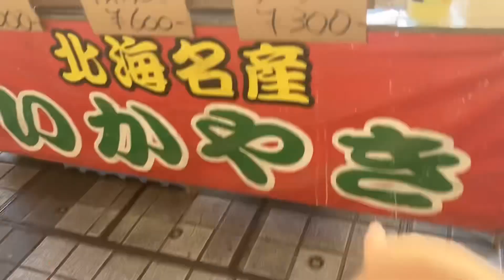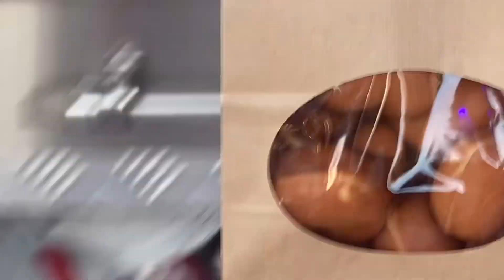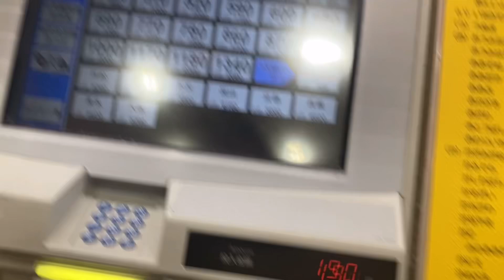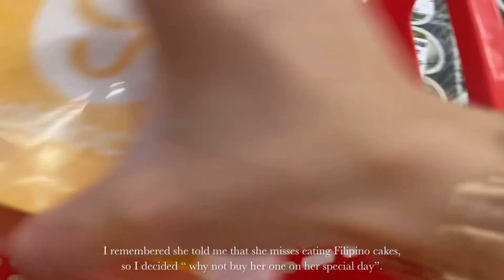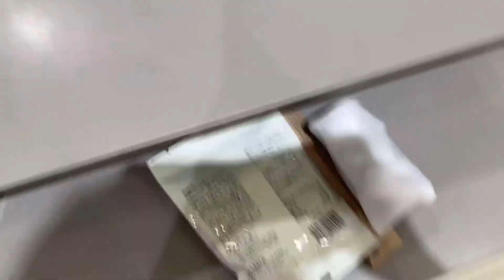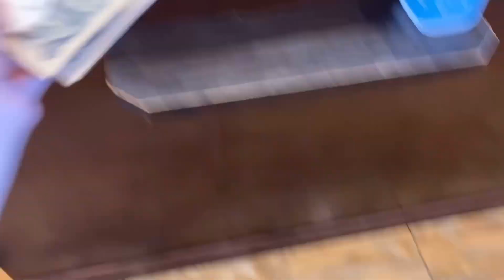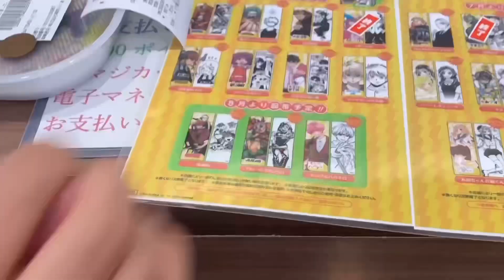Japan vlog🌊🍵🍧|what I eat, exploring Nagoya + summer festival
Sorry for the wrong grammar and wrong translation.🥲

￼Surprise! I finally posted the full version of my short video🤭 I hope you like it. I also added some other videos, too. Such as me surprising my mother with a birthday present.

About me: Hi! My name is Yuria. I’m currently living in Japan as a high school student. In this channel, I mostly share my life as a student living in Japan, food, fashion, travel, etc.

Music 🎶

App use to edit this video→capcut

If you’re all the way here, sorry for the excessive tags. I love you, see you soon!